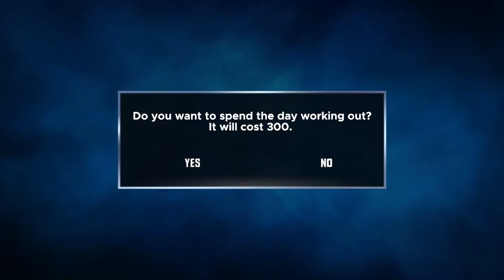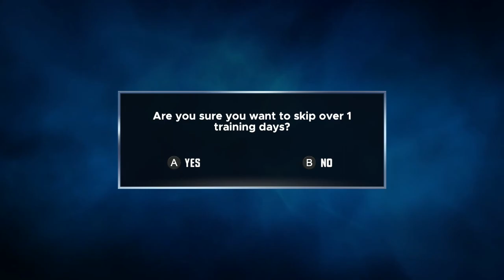American Ninja Warrior: Challenge (Nintendo Switch) Career Part 1 of 2: Seasons 1-3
American Ninja Warrior: Challenge for Nintendo Switch. Race against the clock and obstacle courses. Train, Workout, & Events - Get stronger and earn money.
Nintendo Switch gameplay. Genre: Sports / Action / Multiplayer / Other. E - Everyone. • American Ninja Warrior Challenge.  Enjoy the videos! •

MagneonGames.